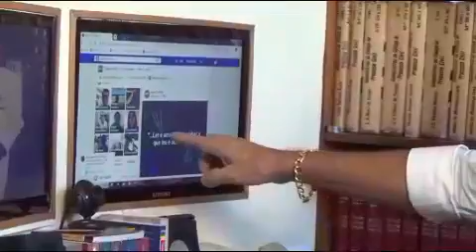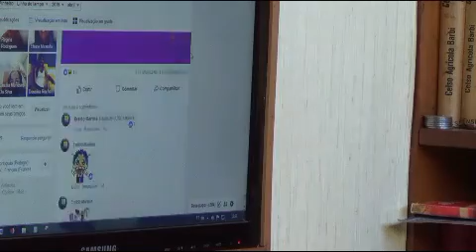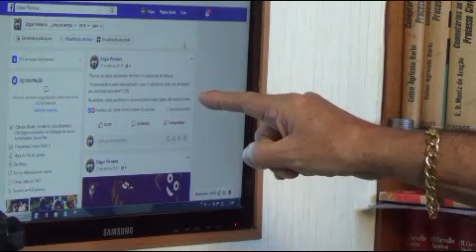CULTURA RACIONAL Denúcia - parte 1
Olá, amigos estudantes da CULTURA RACIONAL.
Um excelente final de semana para todos vocês.
Gravei esse vídeos, até mesmo lamentando, mas para fazer ver a burrice de determinadas pessoas.